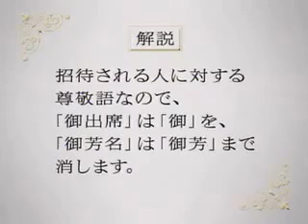監修 日本常識力検定協会 いまさら人には聞けない 大人の常識力トレーニングDS CM 1